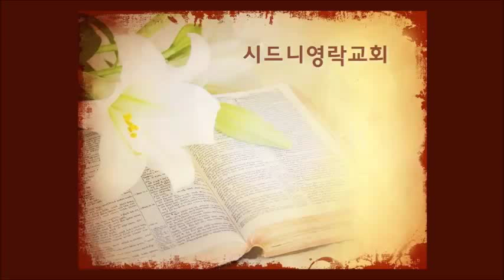2015년 9월 6일 주일 예배 설교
2015년 9월 6일 주일 예배 설교
"마음이 청결한 자는 복이 있나니"